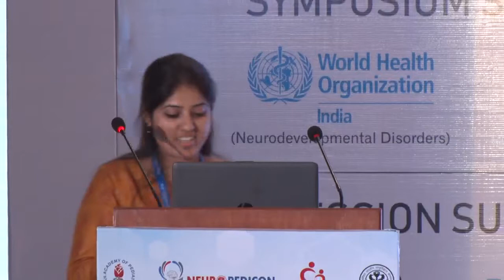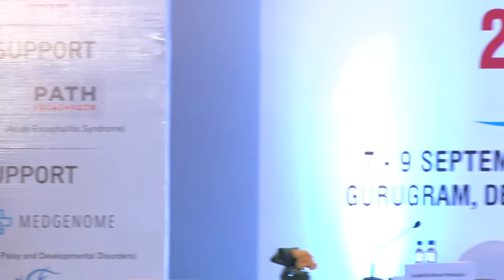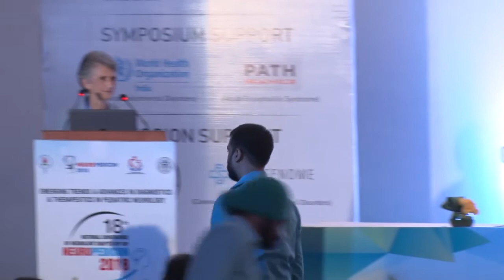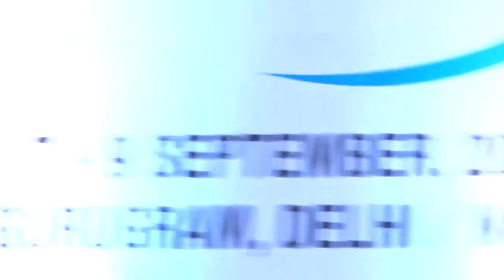7. Neuroinfections Part 2 & Autoimmune Disorders - Session 2